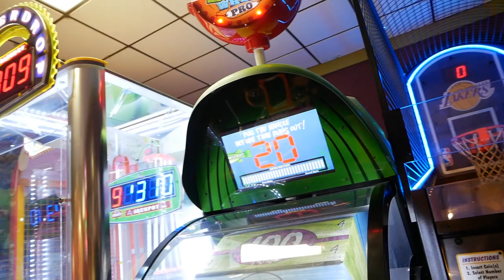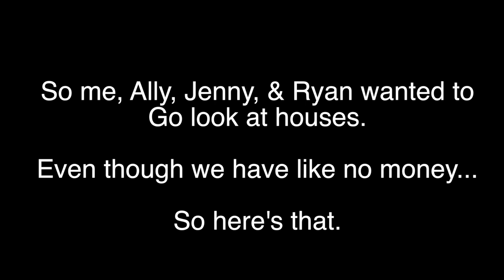THIS WAS A BAD IDEA!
My Girlfriend-

MyFriends:

Ryan

Alejandro

Gabe

Chris